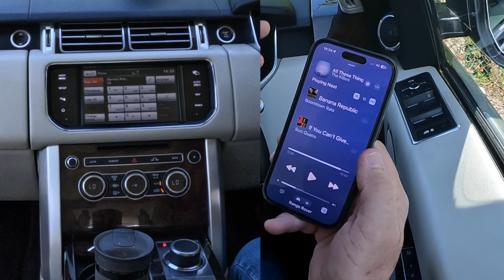How to play music from a mobile through the bluetooth audio system in a 2015 Range Rover 3 0 TD V6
here is a link to our main where you can browse our stock,